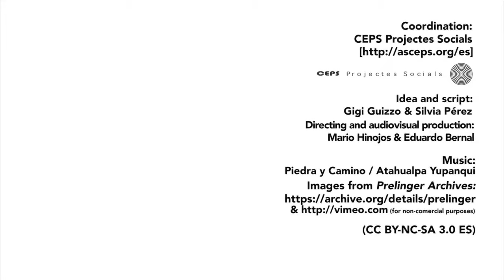Herois modernos (Same World Stories)